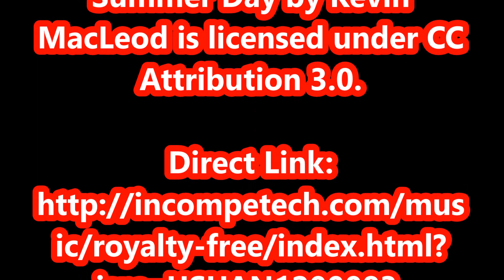Walking in PERU 🇵🇪 Lima City & Beach Street Scenes Trip Tourism Travel Video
Special Thanks to David Ruelas Paredes